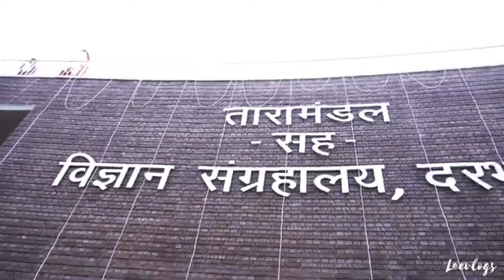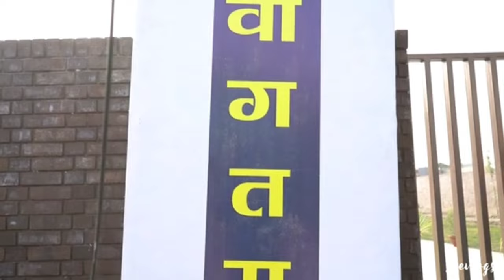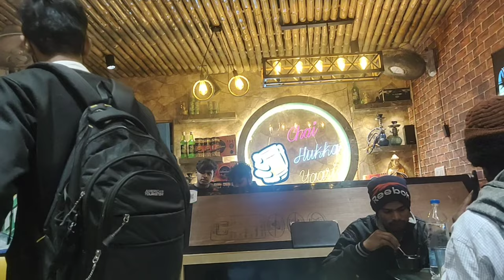Darbhanga, Bihar Taramandal Inaguration 2023| planetarium| Tourist Place |mithla darbhanga vlog .